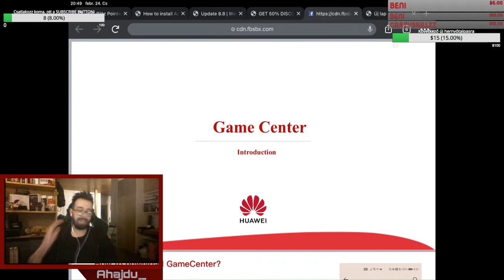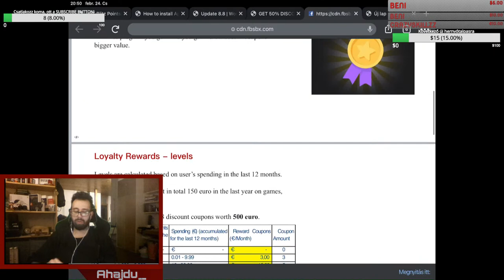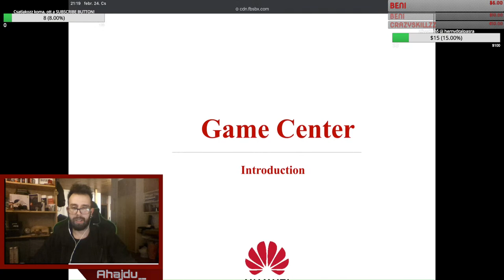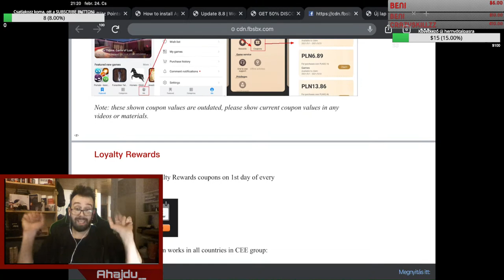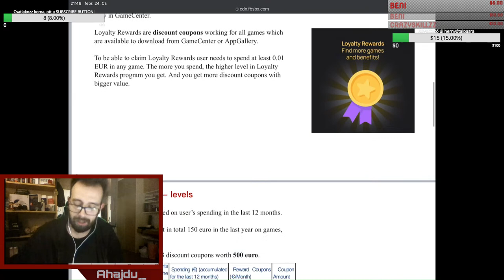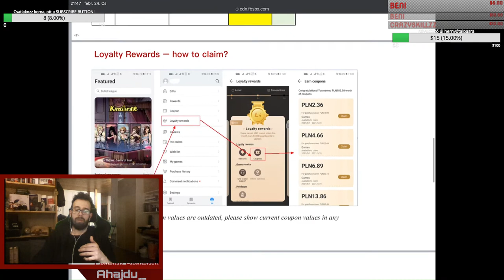WOT BLITZ || HOGYAN lőjek TOP-ot? || Game Center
Támogatott tartalom:

Töltsétek le a Game Center(Android, PC - Huawei AppGallery, BlueStacks) nevű alkalmazást és szerezzetek hűség pontokat, állandó kedvezményeket, az elköltött valutáitoknak megfelelően, részletek a streamben!

Sokszor, sokan kérdezték már, hogyan lehetek ügyesebb játékos, mégis hogy lehet jól teljesíteni ha az egész csapatnak együtt annyi agya van mint egy éti csigának, stb. stb. ezekre és a hasonló kérdésekre próbálok nektek választ találni, gamplay-el alátmasztva az alábbi linken.

Aki szeretne egy kis Unicum gamplayt látni, azt várom, megkísérlek 8 egymást követő csatában TOP dmg-et lőni.

Kellemes szellemi felfrissülést és ismeret szerzést kívànok minden egyes és kedves tankos kollegànak!

FONTOS:
Az élő adások mindig a tankok aktuális statisztikait tükrözik, e szerint készülnek ezek értelemszerűen egyeznek a videó közzétételének időpontjàval, vagy a videóban elhangzó dàtummal.

Az akciókról, játékban és azon kívül elérhető kedvezményekről/különféle támogatott tartalmakról mindig a hozzám eljuttatott  információk alapján és/vagy legjobb tudásom szerint nyilatkozom, mely nem minden esetben jelent 100%-os/hibátlan tájékoztatást, így előfordulhat sajnos, hogy önhibámon kívül adok át fél információt nektek.

Fenntartom a tévedés jogát.

A Wargaming engem semmilyen formàban nem tàmogat, ugyanolyan jàtékos vagyok mint bàrki màs a csatamezőről.

Amin tolom a bulit:
iPad Pro 10,5 - 64 GB (2017)

Koràbbi eszközeim:
-iPhone X
-iPad Mini4
-iPad Mini3
.iPhone 5s
-iPhone 4s

Eddigi támogatók, segítőim & olyan nagyszerű emberek akik bàrmilyen formában segítették a munkásságom:

Egyéni:

- Födő Imre
- Hellinger Teodor
- Dér Attila
- Takács Máté
- Cséfalvay Dániel
- Gál Gyula
- Guzsvány Eszter
- Kosztály Ferenc
- Holecska Zoltán
- Bolla György
- Szabó Àrmin
- Kugyela Gergely
- Bogdanov Pàl
- Xpload Gaming
- Vazsinka Ferenc
- Kubala Kristóf
- Balu Benjamin
- Molnár Attila

Partnerek/ Korábbi támogatók:

- Födő Systems
- +APPSolute
- Fercsill-2013 Bt.
- Huawei Appgallery

BHBP facebook oldal: (friss infók és early bird hírek, maga a klàn)

WOT BITZ BÓNUSZKÓD AKTIVÀLÀSNAK FOLYAMATA:

IOS/PC:

Felmész az eu.wargaming.net honlapra, majd bejelentkezel azzal a fiókkal amire szeretnéd kapni, ezután jobb felül legörgeted a menüsort, kivàlasztod az “activet wargaimng code” opciót, beírod/bemásolod a kódot és jóvàhagyod egy enterrel.

Android:

Belépsz a játékban és a baloldali menüsoron a “beállítások”-ra kattintva egyszerűen csak bepötyögöd és màr tied is a cumó.